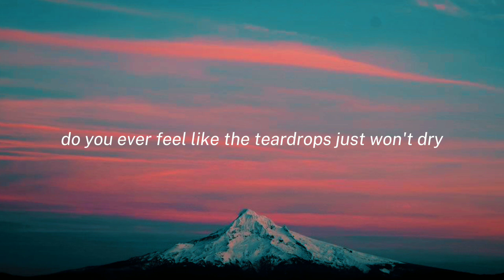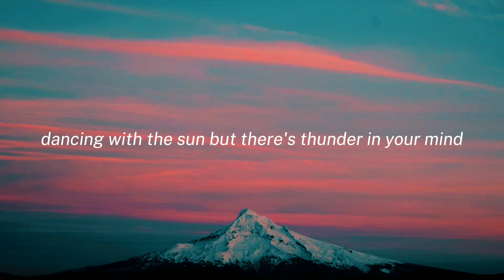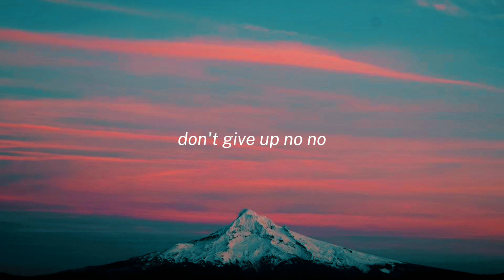Don't Give Up - Zoe Wees [Speedup]